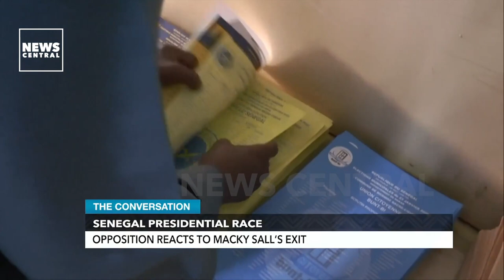Senegal Elections: President Sall Says He Won't Seek Re-Election, Leaves Sonko As Major Opposition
Senegal’s President Macky Sall has announced has announced that he will not  run   for  a third term in the  next election, putting an immediate end to any uncertainty surrounding his political future.

This decision comes after recent opposition protests, which turned violent and resulted in casualties.

One of the prominent opposition leaders, Ousmane Sonko, had previously called for further demonstrations across the country if President Sall had indicated his intention to run for re-election in February, next year.

In a live broadcast on his official Facebook page, Sall indicated that despite being elected to a second term in 2019, the Senegalese constitution would still allow him to run for an additional term.

However, he chose not to. Furthermore,  Sall  called on the government to take all necessary steps to ensure a transparent election process in February 2024

Hosts: Gbenga Aborowa & Rita Omodia

Guests:
1. Dr. Basséne, Pape Chérif Bertrand. Lecturer, University Cheikh Anta Diop, Dakar, Senegal
2.  Alassane Ba, Pan-African Activist, Dakar, Senegal

Senegal 2024 Elections: President Macky Sall Says He Won't Seek Re-Election, Leaves Ousmane Sonko As Major Opposition | The Conversation | 05-07-23